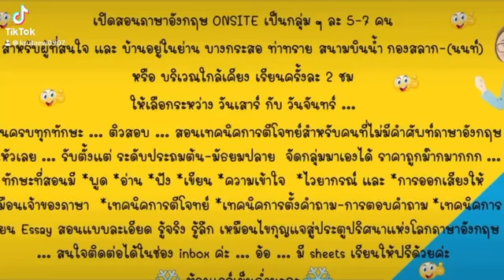เรียนภาษาอังกฤษย่านนนทบุรี